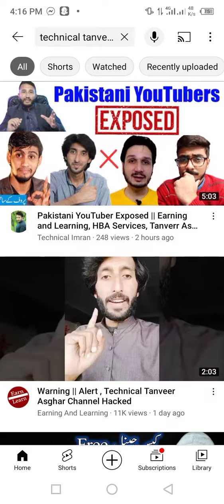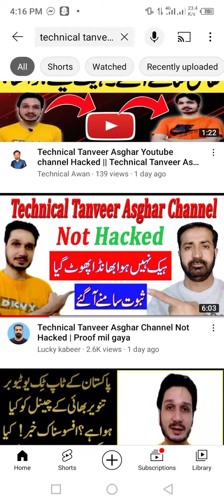technical tanveer asghar channel hacked / technical tanveer asghar channel termined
Assalamualaikum viewers kesay he ap sub aj technical tanveer ka YouTube channel. hack hwa he mjhay bht takleef hoi sun kr lekin kuch log inki majbori ka bht faida utha rahay he ..
or apnay channl pr views ki lalach me technical ka dil dhukha rahay he
kindly aisa na karay plz
or unkay liyai dua karay